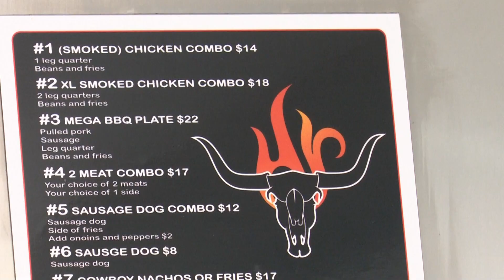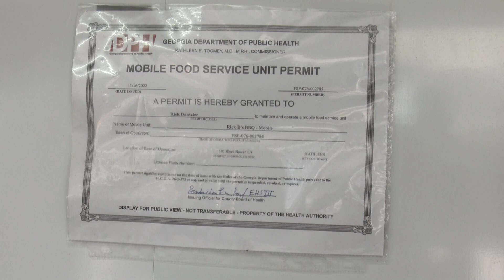Warner Robins business share successes after November Food Truck Roundup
The City of Warner Robins started their monthly Food Truck Roundup's in August to give people a true taste of the International City. Rick and Linette Dantzler have a combined 30 years of cooking experience.

13WMAZ News is the #1 station for news and weather in the Central Georgia area, serving people in Dublin, Macon, Milledgeville and Warner Robins.